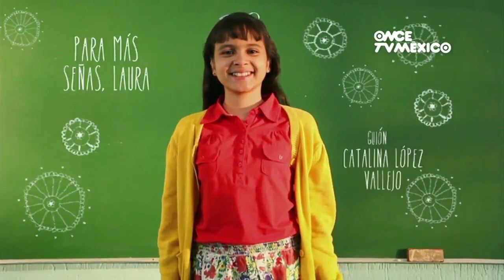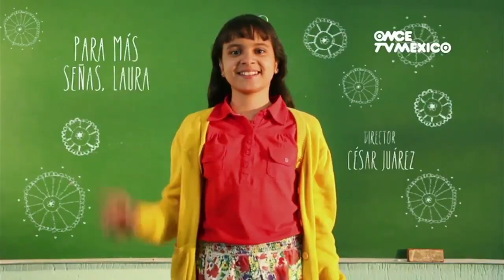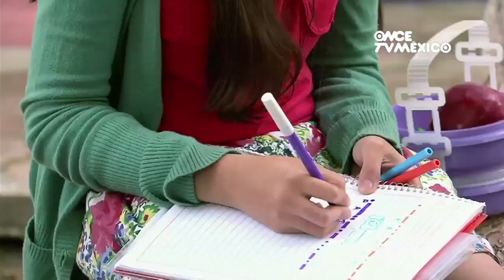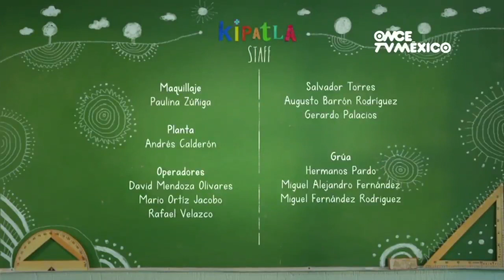Kipatla, para tratarnos igual. (Capítulo 6)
La Procuraduría Federal del Consumidor (PROFECO) en convenio con el Consejo Nacional para Prevenir la Discriminación (CONAPRED) presentan: Una serie para fomentar la igualdad y la no discriminación. Kipatla, para tratarnos igual. 6 Para más señas, Laura.
Laura necesita aparatos para escuchar. Cuando se enoja, los tira y se mete en graves problemas. Esta historia habla de las situaciones que viven las personas con discapacidad auditiva y muestra la lengua de señas mexicana, un idioma que les permite comunicarse y que puede ser aprendido por todas las personas de una comunidad.